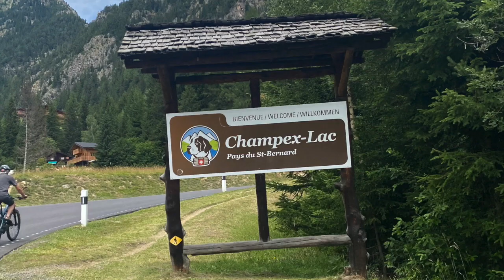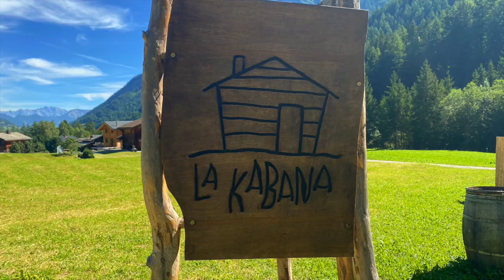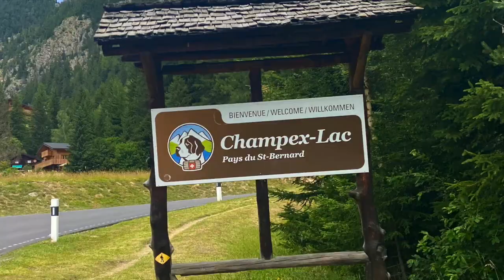Tour du Mont Blanc Day 9 La Fouly to Champex Lac July 9, 2022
This video is about 2022 TMB Day 9 La Fouly to La Champex

We always recommend Pygmy Elephant for setting up a wonderful TMB.
Hotel Edelweiss in La Fouly is a great place to stay, extremely helpful staff.
Splendide in Champex Lac is very elegant and has some of the best room views we experienced on the trail.